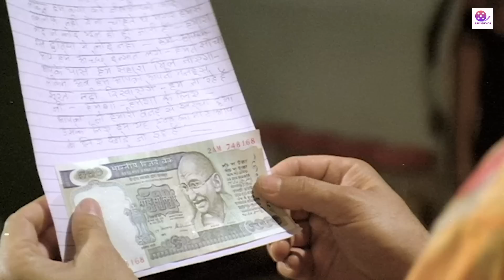क़िस्त के बदले अमरीश पूरी ने मांगी एक रात - रहम दिल अमरीश पुरी का ज़बरदस्त सीन | Amrish Puri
Sapna runs away from her aristocratic home, fed up with hatred and family politics. She meets with Raj, to who she is attracted. Raj, at first wants to get rid of her, then eventually falls in love with her. Then the two of them have to be on the run as her family finds out where she is after they put up a reward for her whereabouts.

Movie:- Pehla Pehla Pyar (1994)
Starcast:- Rishi Kapoor, Tabu, Anupam Kher, Kader Khan, Gulshan Grover & Amrish Puri
Directed by:- Manmohan Singh
Produced by:- Honey Irani